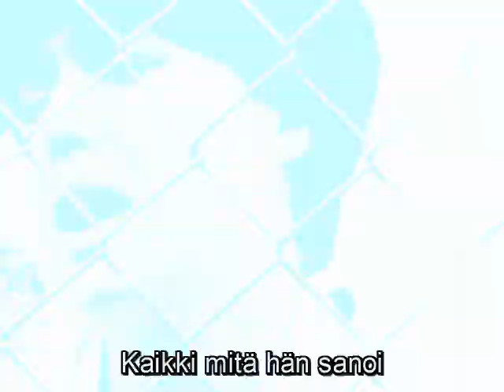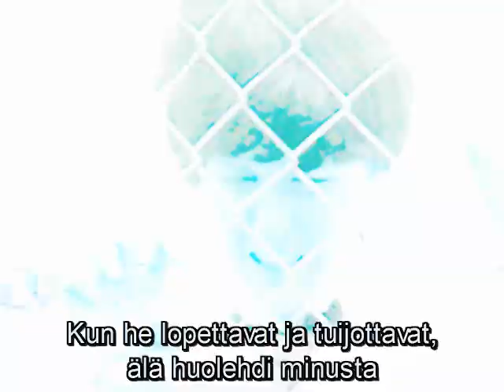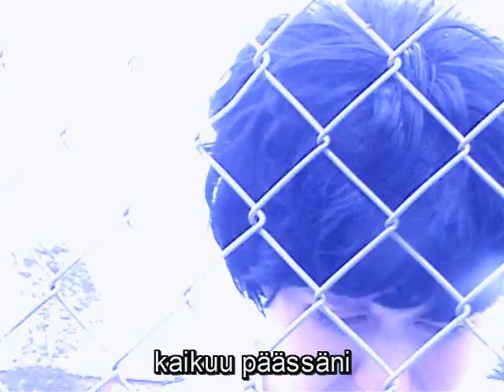Kaikki mitä hän sanoi (All the Things She Said)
L.e.B.A. ylpeänä esittää: Kaikki mitä hän sanoi

Suomenkielinen parodia t.A.T.u:n kappaleesta ja musiikkivideosta All the Things She Said.

Finnish t.A.T.u All The Things She Said parody

2008